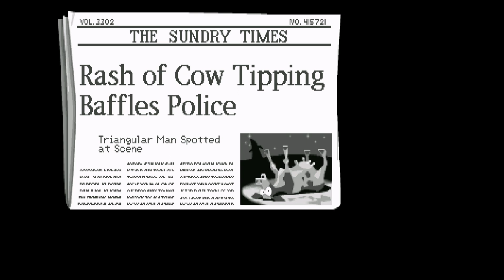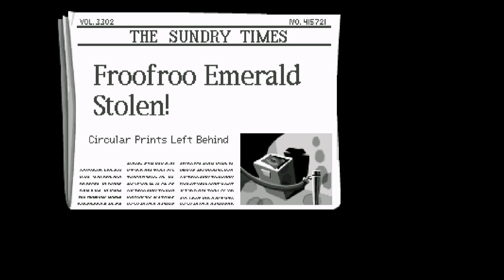Day of the Tentacle - A Hilarious Time-Traveling Adventure with Wacky Characters! Part 3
Welcome, CtrlAltGeeks fans! Get ready to laugh out loud as we dive into the zany world of Day of the Tentacle, a classic point-and-click adventure game that's filled with humor, time-travel, and wacky characters! In this uproarious episode, we embark on a madcap quest to thwart the evil Purple Tentacle's plans for world domination.

Join us for an unforgettable adventure as we guide Bernard, Hoagie, and Laverne through a series of hilarious predicaments and mind-bending puzzles. In this Day of the Tentacle playthrough, we'll navigate different time periods, interact with peculiar characters, and solve challenging puzzles to save the world from the diabolical tentacle menace.

As we unravel the hilarity and mayhem of this timeless classic, we'll need to rely on our wit, creativity, and a healthy dose of absurdity to overcome the obstacles that lie ahead. Will our time-traveling exploits and zany problem-solving abilities be enough to outsmart the evil Purple Tentacle and restore peace to the world?

Press play and join us for a hilarious journey in Day of the Tentacle! Let's dive into the wild world of Day of the Tentacle and experience the power of laughter and time-travel together!